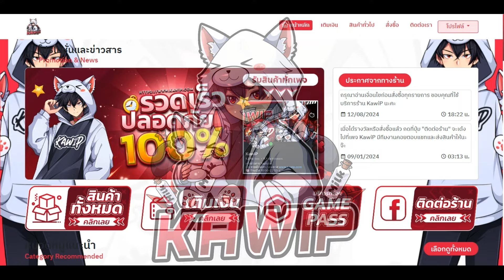Verse Piece สอนทำLos Lobosปืนคู่ตึงๆ (แจกโค้ด)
discordใจเกร เข้ามาคุยกันได้/ซื้อขายของกันได้
ร้านKawip👇
0:00 ช่วงขายของ
0:16 เริ่มคลิป